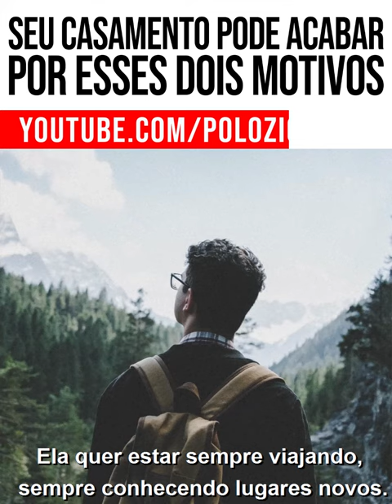SEU CASAMENTO PODE ACABAR POR ESSES DOIS MOTIVOS!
Parece antigo esse vídeo? 😅 Pois é, resolvi postar para vocês verem que há tempos dou essa dica de relacionamento e continuo dizendo: garanto que funciona! 💪

Venha ver quais são os 2 aspectos que você precisa começar a perceber agora mesmo 😉

★ POLOZI ★